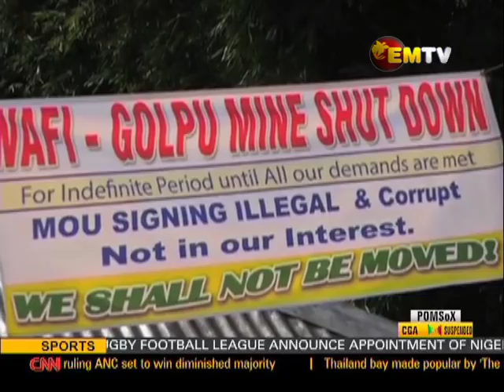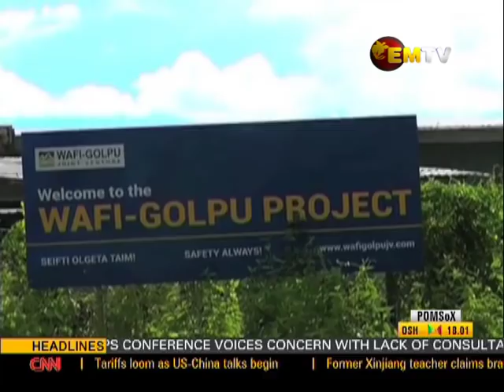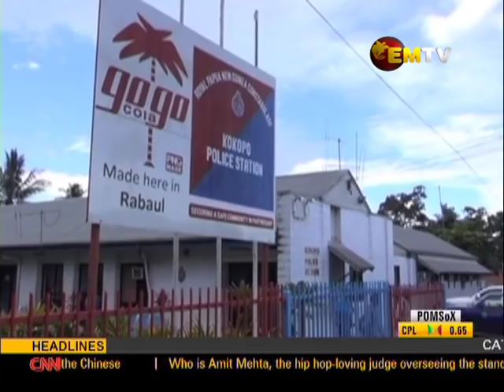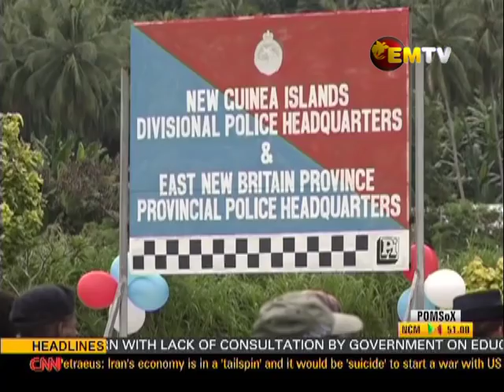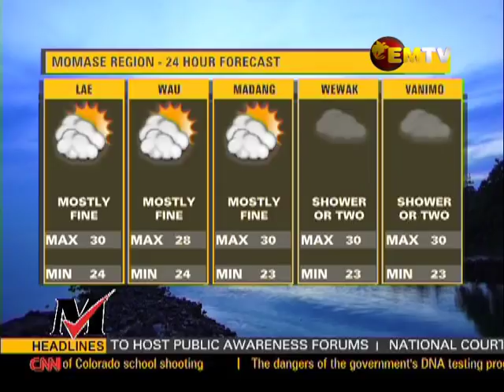EMTV News - 10th May, 2019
EMTV News Headlines:

Catholic Bishops concerned with lack of consultation,

Pangu Party welcomes Marape Group,

and new Library for Centrals Pari village...